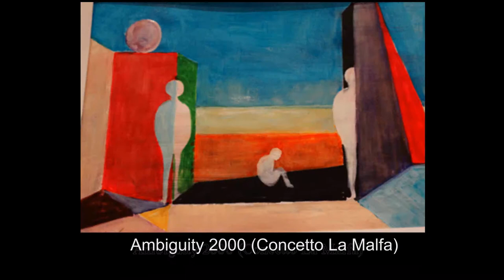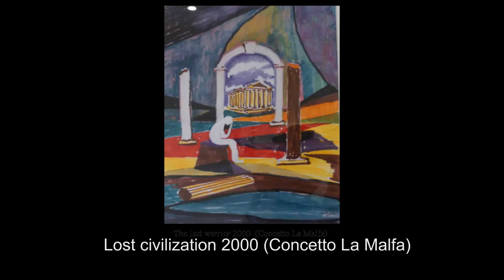PAINTINGS BY CONCETTO LA MALFA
Concetto La Malfa, teacher, journalist, editor, author, painter and actor